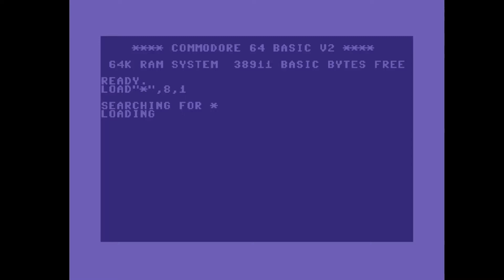C64 Crack Intro: 1986 Thunderbolt Cracking Crew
Airwolf/F4CG